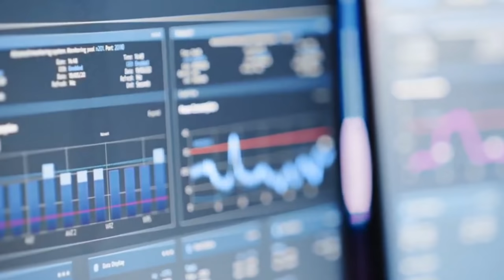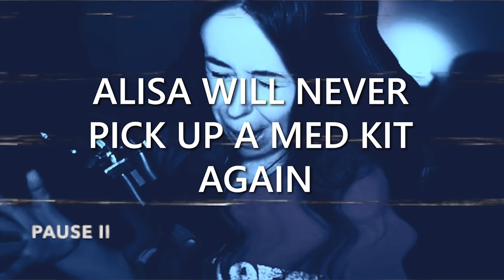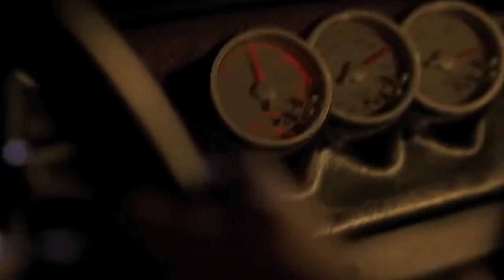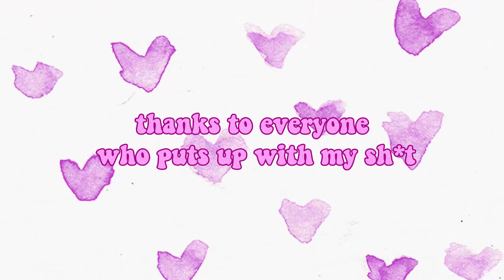HOW TO 1V4 CLUTCH IN PUBG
SUPER fun duo match on Taego with clib, the edits were time-consuming but hopefully worth it! 😉